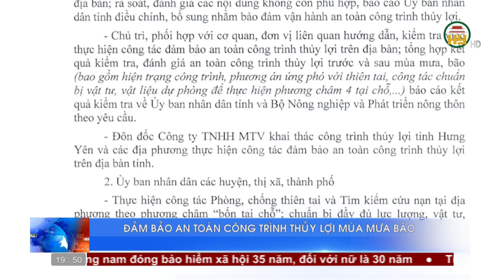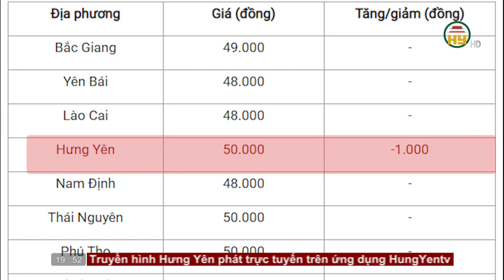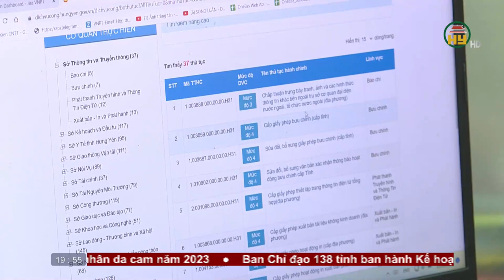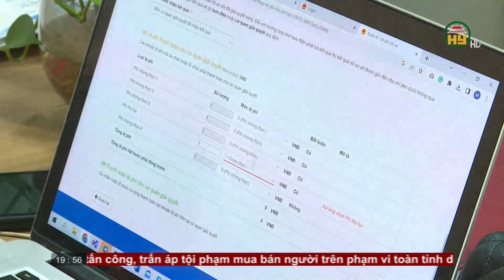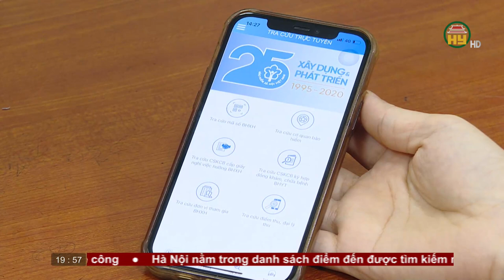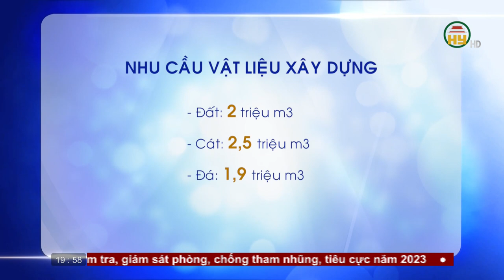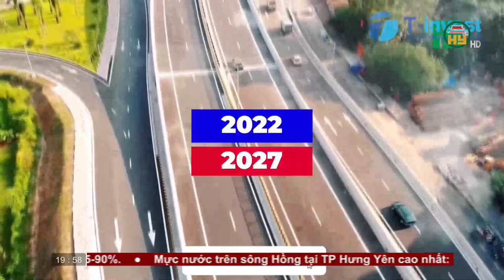Thời sự Hưng Yên Chủ nhật ngày 26/03/2023